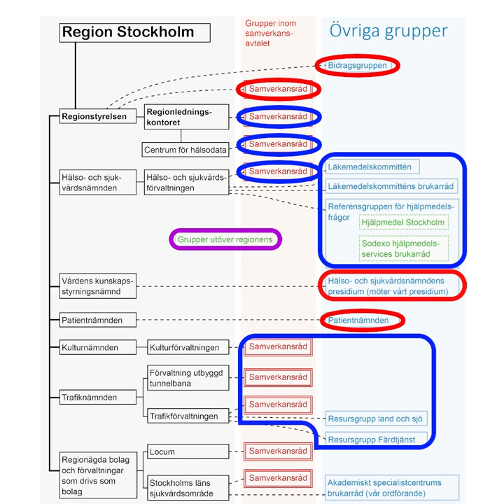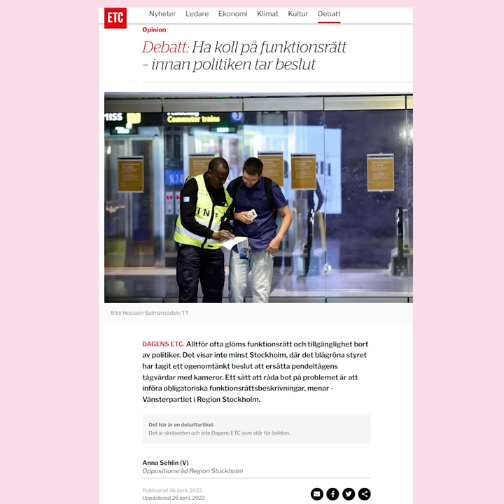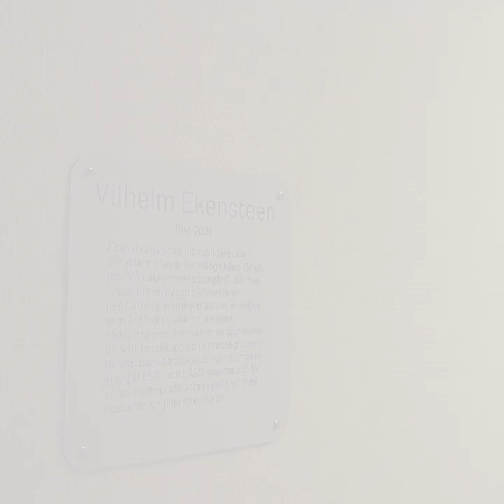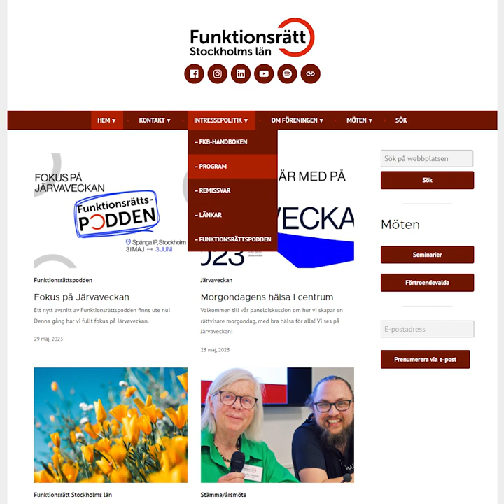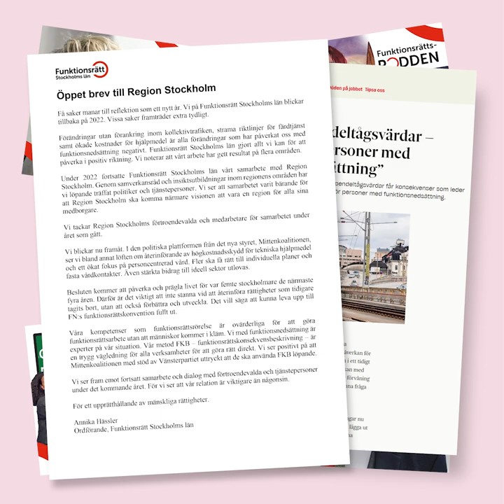Funktionsrätt Stockholms läns verksamhetsberättelse 2022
Vi sammanfattar vad Funktionsrätt Stockholms län åstadkom under 2022.

0:00 Intro
0:23 Samverkansråd och FKB
1:20 Valet 2022
1:56 Kollektivtrafik
2:32 Stolt funkis
3:06 Följ Funktionsrätt
3:43 Vad händer 2023?